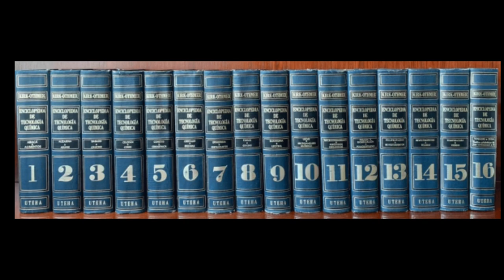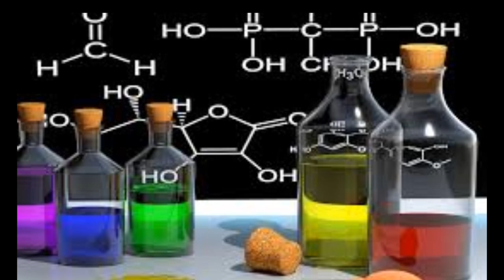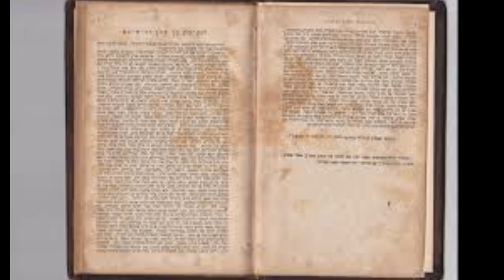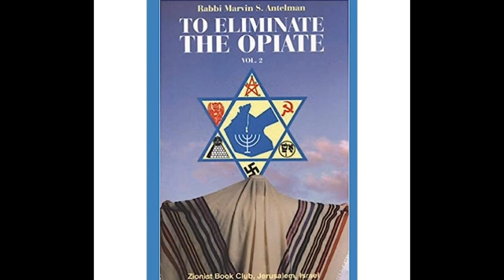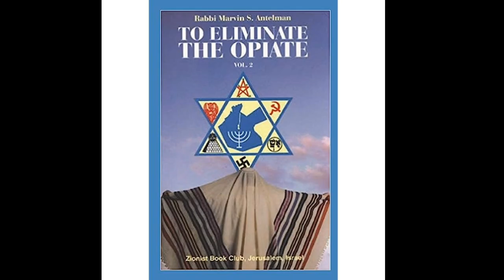Rabbi Marvin Antelman 1933-2013 Epoca Ajaronim (Estados Unidos/Israel)